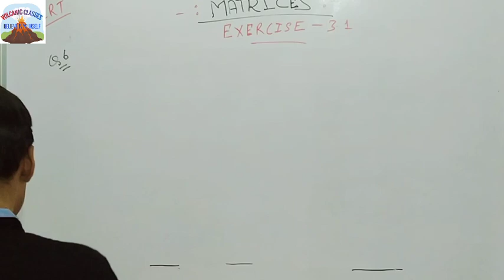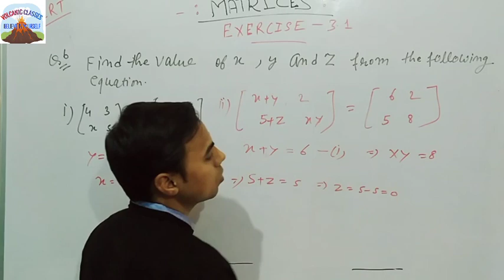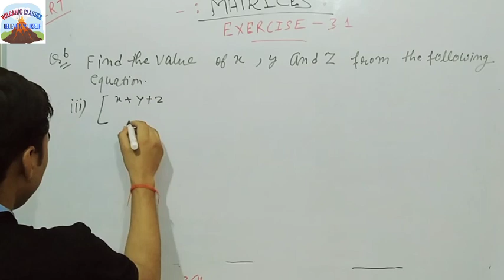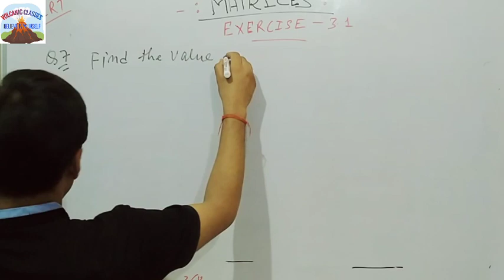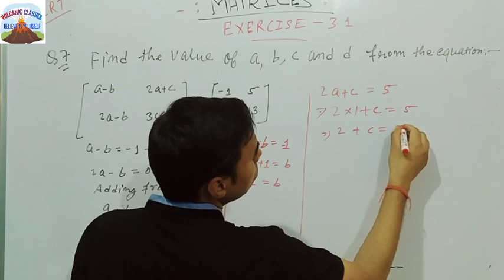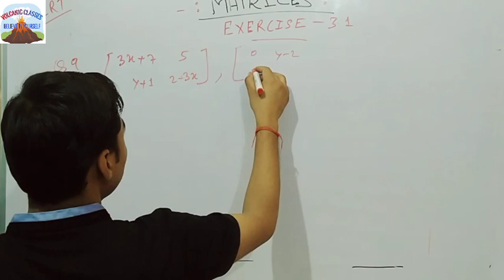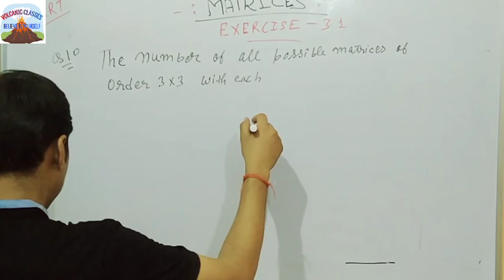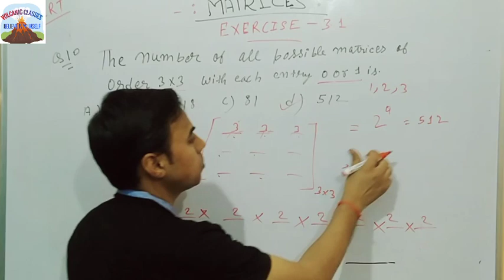Class 12 NCERT Matrices Exercise :- 3.1 Part 3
VOLCANIC CLASSES ( maths by mukesh sir)

This video is of class 12 NCERT maths matrices Exercise :- 3.1 part 3. We are going to launch a previous year question paper session soon.